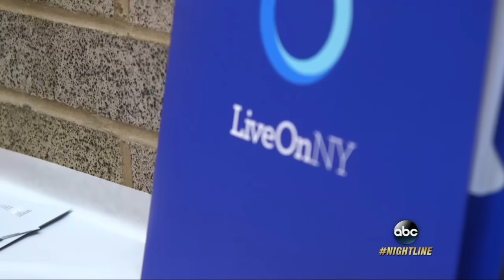Mother's Loss Helps Man Receive Rare Face Transplant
A Mother's Loss Gives Face, Organ Transplant Recipients New Lives